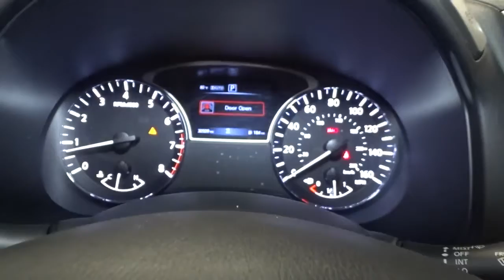2020 Nissan Pathfinder Hillside, Newark, Union, Elizabeth, Springfield, NJ 420227A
Black  2020 Nissan Pathfinder available in Hillside, New Jersey at Route 22 Nissan. Servicing the Newark, Union, Elizabeth, Springfield, NJ area.

The Smart Way to Buy! Are you tired of hidden fees and bogus rates ruining your search process? Now there's a way to avoid all of the nonsense Introducing the smart way to buy from Route 22 Nissan the most trusted and respected Nissan dealer in New Jersey serving Hillside, Newark, Irvington ,Elizabeth, Union ,Springfield, Woodbridge, Roselle Park, Linden and North Plainfield. Advantages of the smart way to buy are endless. There is no pressure throughout your search. You can finally feel at ease when purchasing a car since there are no hidden fees, there are no surprises no gimmicks revealed when you finally make a decision. Route 22 Nissan salespeople are direct and value your time, so there is no back and forth or confusion we know it's necessary for you to feel comfortable during the buying process and want to earn your trust. Smart Way to Certified. Thanks to an extensive used-car warranty, every Smart Way Certified Pre-Owned Vehicle comes with peace of mind. It covers major engine and transmission components, except for standard maintenance items, body glass and interior. RT 22 Nissan will repair or replace any covered part that is defective in material or workmanship under normal use. The Smart Way Certified Pre-Owned Vehicle Limited Warranty extends the powertrain coverage to 7 years/100,000 whichever occurs first. 182-point inspection 6 years old or newer 5 Day or 500-mile Exchange Policy Road Side Assistance Smart way to buy is smart for a reason. Route 22 Nissan does the Internet research every day to obtain the best possible pricing for you. They make sure to look at competitors' pricing and numbers from industry experts so you can feel confident that you're getting the best possible pricing. It's easy to feel confident with the Smart Way to Buy. CARFAX BuyBack Guarantee is reassurance that any major issues with this vehicle will show on CARFAX report. This SUV is a superb example of what a tough, work focused vehicle should be. Exceptional towing, acceleration and torque will help you get the job done. At home in the country and in the city, this 2020 4WD Nissan Pathfinder S has been wonderfully refined to handle any occasion. Smooth steering, superior acceleration and a supple ride are just a few of its qualities. In addition to being well-cared for, this Nissan Pathfinder has very low mileage making it a rare find. Thank you for giving us the Opportunity for helping you with your New or Used Car purchase. Route 22 Nissan makes every effort to verify all equipment and features on each and every vehicle.Please understand this may be provided by 3rd parties please verify with the dealership for accuracy.
2 LCD Monitors In The Front,Window Grid And Fixed Antenna,Radio w/Seek-Scan, Clock, Steering Wheel Controls and Radio Data System,Steel Spare Wheel,Tires: 235/65R18 All-Season,Black Side Windows Trim, Black Front Windshield Trim and Black Rear Window Trim,Roof Rack Rails Only,Lip Spoiler,Tailgate/Rear Door Lock Included w/Power Door Locks,Projector Beam Halogen Daytime Running Headlamps w/Delay-Off,Fixed Rear Window w/Fixed Interval Wiper and Defroster,Variable Intermittent Wipers,Body-Colored Power Side Mirrors w/Manual Folding and Turn Signal Indicator,Clearcoat Paint,Body-Colored Rear Bumper w/Chrome Rub Strip/Fascia Accent and Chrome Bumper Insert,Wheels: 18 x 7.5 J Machined Aluminum-Alloy -inc: Medium metallic gray finish,Black Bodyside Cladding,Compact Spare Tire Stored Underbody w/Crankdown,Liftgate Rear Cargo Access,Body-Colored Front Bumper w/Chrome Rub Strip/Fascia Accent and Chrome Bumper Insert,Galvanized Steel/Aluminum Panels,Chrome Door Handles,Black Grille w/Chrome Surround,Deep Tinted Glass,HVAC -inc: Underseat Ducts, Headliner/Pillar Ducts and Console Ducts,Day-Night Rearview Mirror,Delayed Accessory Power,Front Cupholder,Rear HVAC w/Separate Controls,Front Bucket Seats -inc: 6-way manual driver's seat w/2-way manual lumbar support and 4-way manual front passenger seat,Rear Cupholder,Cruise Control w/Steering Wheel Controls,Trip Computer,Manual Tilt/Telescoping Steering Column,Power Rear Windows and Fixed 3rd Row Windows,Full Cloth Headliner,Manual Adjustable Front Head Restraints and Manual Adjustable Rear Head Restraints,Driver Foot Rest,Seats w/Cloth Back Material,2 12V DC Power Outlets,Proximity Key For Push Button Start Only,Engine Immobilizer,Air Filtration,Cloth Seating Surfaces,Front And Rear Map Lights,Full Floor Console w/Covered Storage, Mini Overhead Console w/Storage and 2 12V DC Pow